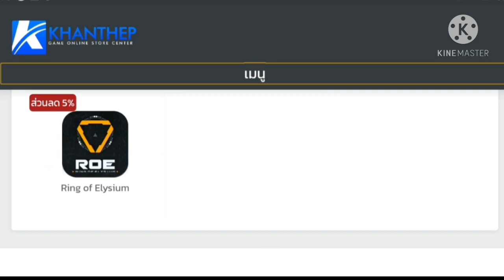[FFCTH] FreeFire:ฟีฟาย วินาทีขึ้นแดง ไก่สายแอบ🤣 (สอนเดินเกม‼)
Facebook ส่วนตัว
-Android 9.0
-แรม 4GB
-รอม 64GB